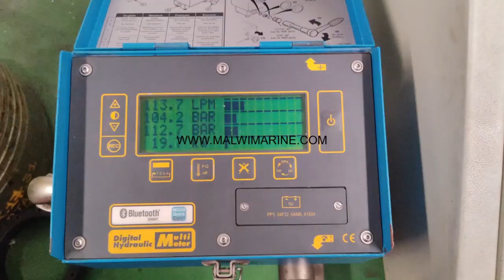STAFFA HMC270 HYDRAULIC MOTOR TESTING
MALWI MARINE INDIA supply recondition HYDRAULIC MOTOR and HYDRAULIC PUMP for Marine and Industrial application. Extremely large ready stock with load testing and comprehensive technical reports.

KAWASAKI – STAFFA
Motor: HMJC270, HMJC200, HMJC080, HMKC200, HMKC080, HMC270, HMC200, HMC125, HMC080, HMC045, HMB270, HMB200, HMB150, HMB125, HMB080, HDB200, SB510, SB508, SX510, SX508, SX507
Pump: K3VL, LZ260, LV120, LV090, B70, B60, B52, BZ732, BV740, BV716